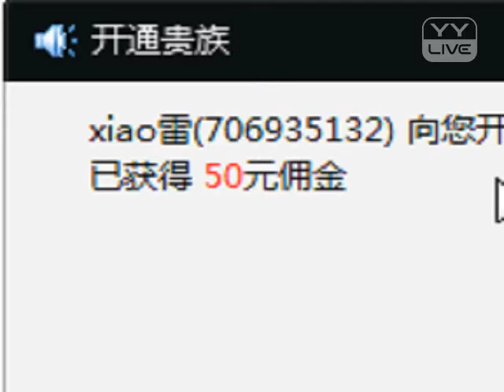YY: 15710 文小靜 (廣西桂林) ”綠光“20160815